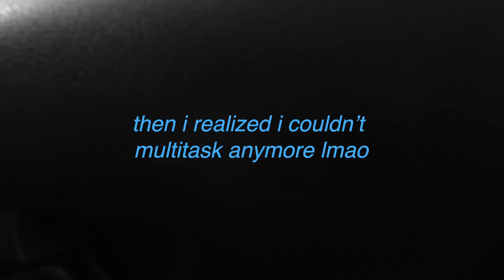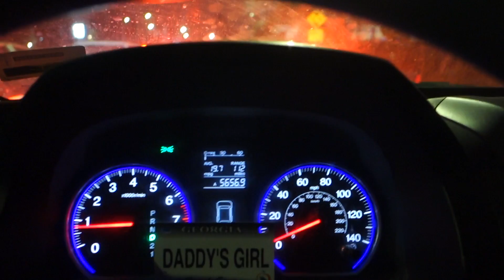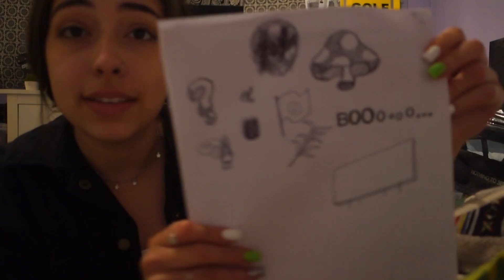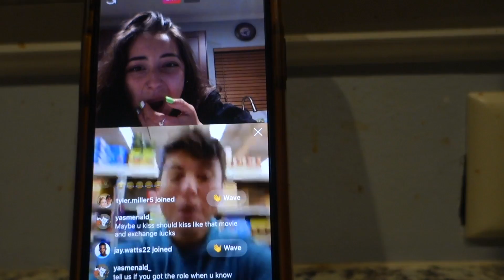FIRST DAY OF CLASS VLOG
take a shot every time i say vibes

16282